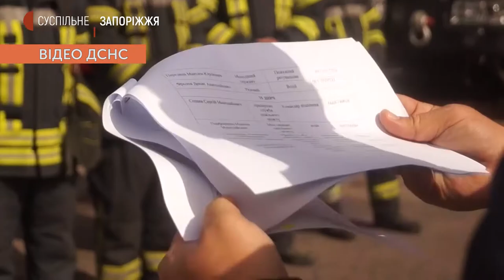Запорізькі рятувальники допомагають гасити лісові пожежі на Луганщині |Новини| 5.10.2020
Запорізькі рятувальники допомагають гасити лісові пожежі на Луганщині. Для ліквідації надзвичайної ситуації залучено 11 одиниць техніки та 43 працівники особового складу пожежно-рятувальних частин Запоріжжя, Василівського,Бердянського, Новомиколаївського, Пологівського, Більмацького районів і Аварійно-рятувального загону спеціального призначення.  Сьогодні, ж розпочалася ротація особового складу Головного управління  ДСНС України у Запорізькій області.